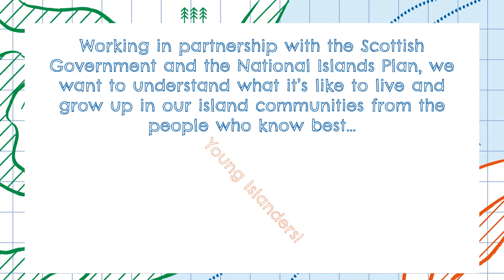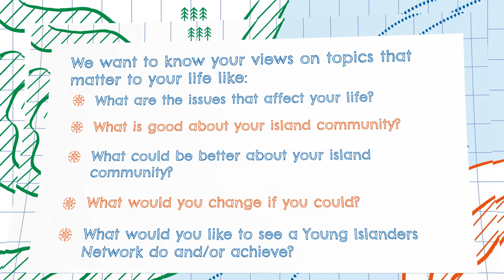Young Islander's Challenge intro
What's the Young Islander's Challenge? It's about finding out what's important to young people living in our island communities. A partnership between Youth Scotland and the Scottish Government.